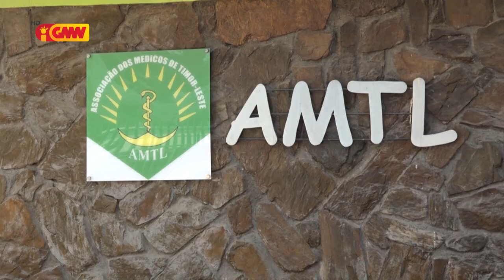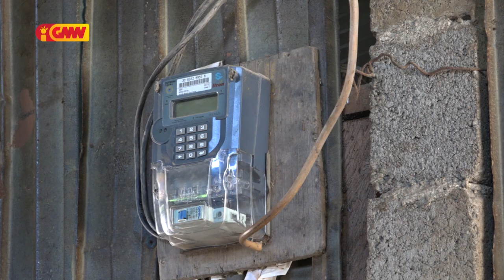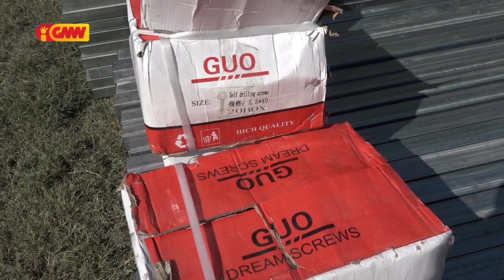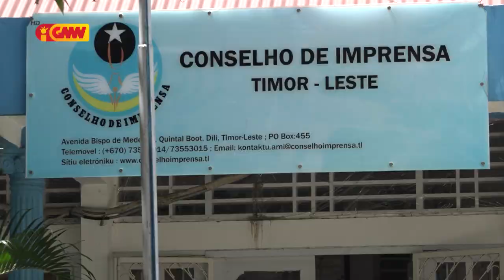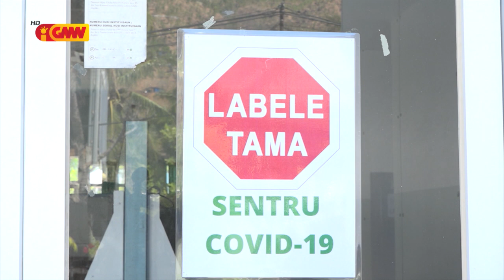JORNAL SEMANARIO Edisaun 25 de Abril 2021